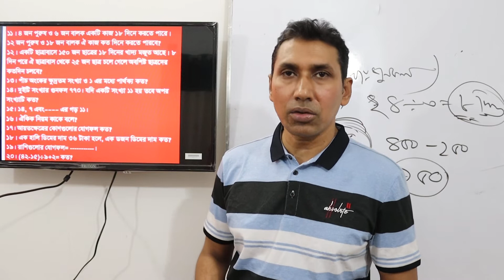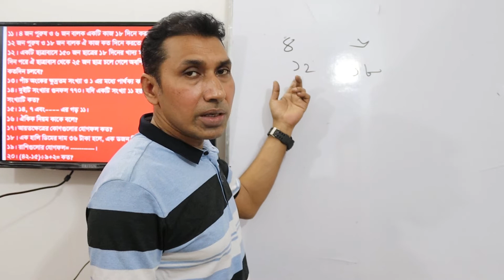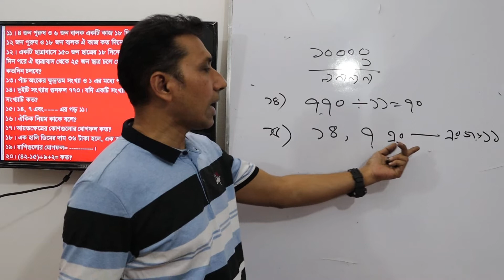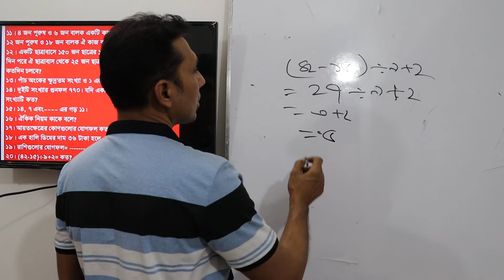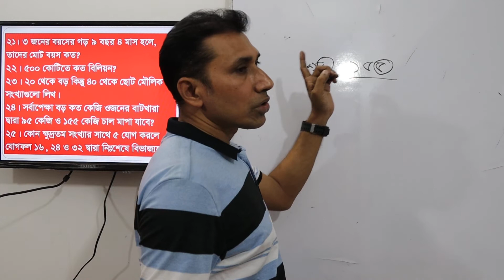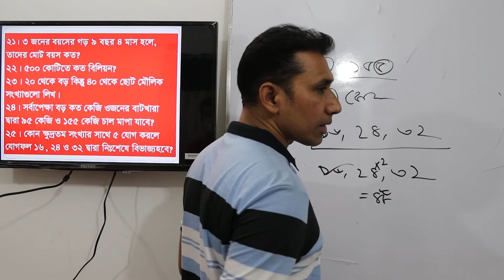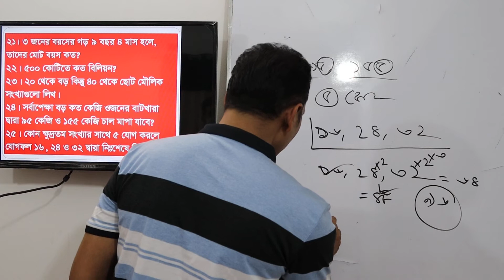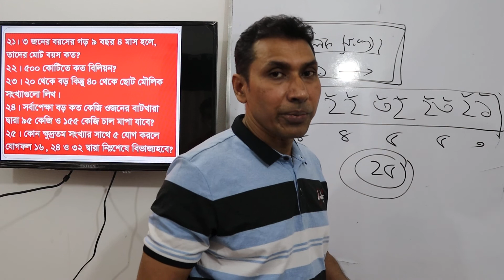SMART Math Quiz || Unitary Method || Average || RMS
Quiz Questions on Unitary Method & Average.
১১। ৪ জন পুরুষ ও ৬ জন বালক একটি কাজ ১৮ দিনে করতে পারে। ১২ জন পুরুষ ও ১৮ জন বালক ঐ কাজ কত দিনে করতে পারবে?
১২। একটি ছাত্রাবাসে ১৫০ জন ছাত্রের ১৮ দিনের খাদ্য মজুত আছে। ৮ দিন পরে ঐ ছাত্রাবাস থেকে ২৫ জন ছাত্র চলে গেলে অবশিষ্ট ছাত্রদের কতদিন চলবে?
১৩। পাঁচ অংকের ক্ষুদ্রতম সংখ্যা ও ১ এর মধ্যে পার্থক্য কত?
১৪। দুইটি সংখ্যার গুনফল ৭৭০। যদি একটি সংখ্যা ১১ হয় তবে অপর সংখ্যাটি কত?
১৫। ১৪, ৭ এবং_____এর গড় ১১।
১৬। ঐকিক নিয়ম কাকে বলে?
১৭। আয়তক্ষেত্রের কোণগুলোর যোগফল কত?
১৮। এক হালি ডিমের দাম ৩৬ টাকা হলে, এক ডজন ডিমের দাম কত?
১৯। রাশিগুলোর যোগফল= ।
২০। (৪২-১৫) ÷ ৯+২= কত?
২১। ৩ জনের বয়সের গড় ৯ বছর ৪ মাস হলে, তাদের মোট বয়স কত?
২২। ৫০০ কোটিতে কত বিলিয়ন?
২৩। ২০ থেকে বড় কিন্তুু ৪০ থেকে ছোট মৌলিক সংখ্যাগুলো লিখ।
২৪। সর্বাপেক্ষা বড় কত কেজি ওজনের বাটখারা দ্বারা ৯৫ কেজি ও ১৫৫ কেজি চাল মাপা যাবে?
২৫। কোন ক্ষুদ্রতম সংখ্যার সাথে ৫ যোগ করলে যোগফল ১৬, ২৪ ও ৩২ দ্বারা নিঃশেষে বিভাজ্যহবে?

contact with me for any query.